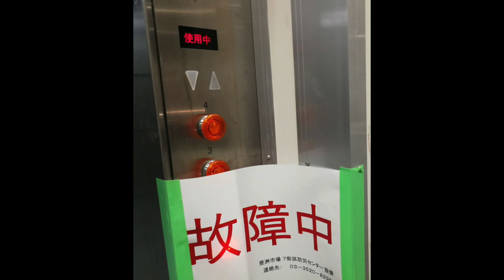効果音・エレベーター故障復活